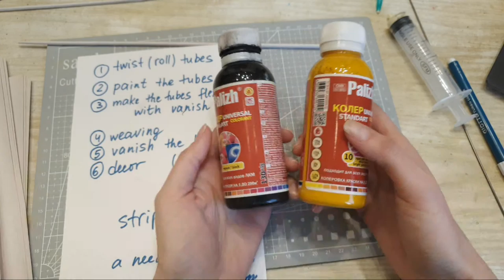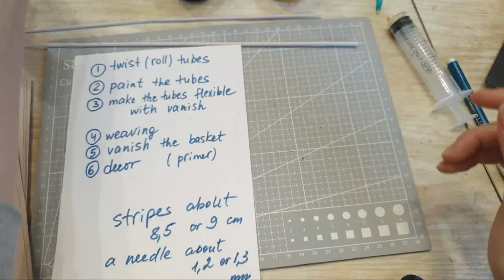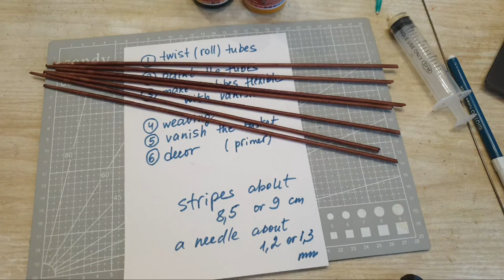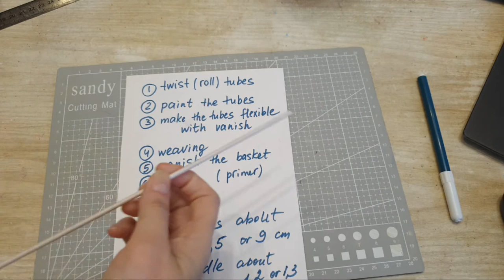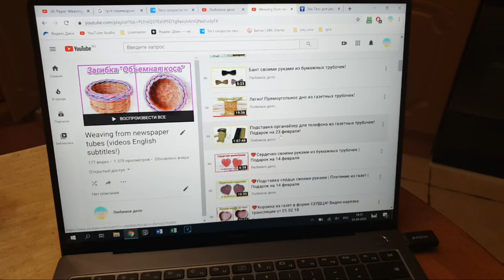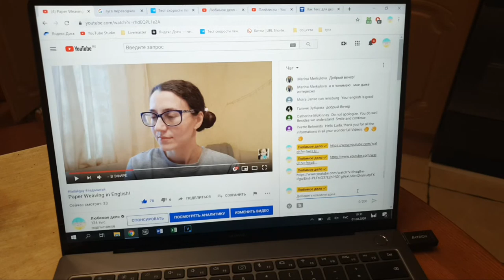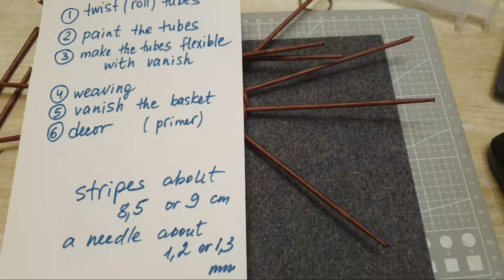Paper Weaving in English!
Important steps on weaving:
1. twist tubes
2. paint tubes
3. make tubes flexible
4. Weaving
5. Vanish basket
6. Primer?
7. Decor

Всем привет! Меня зовут Лада и добро пожаловать в мою творческую мастерскую! На моем канале вы увидите видео о том, как я творю и рукоделю :) Провожу мастер-классы и прямые трансляции по различным темам: вязание крючком, плетение из газет, бумаги, создание украшений (бижутерии) из газет, ткани и других материалов, декор и многое другое!
Здесь я показываю мой творческий процесс во всех его проявлениях!
Присоединяйтесь, будет творить вместе!